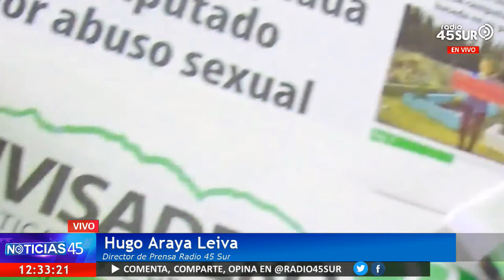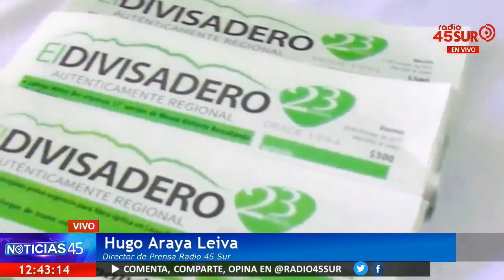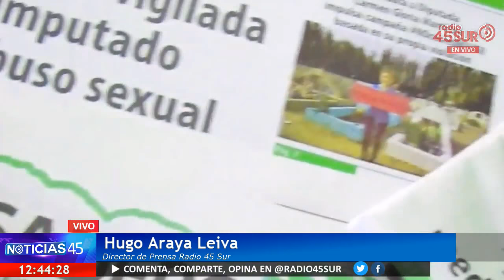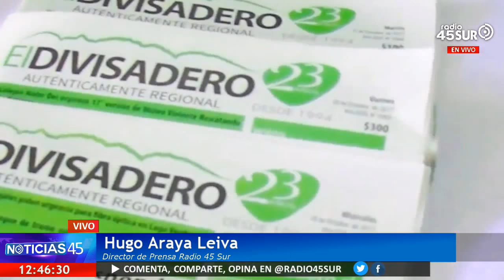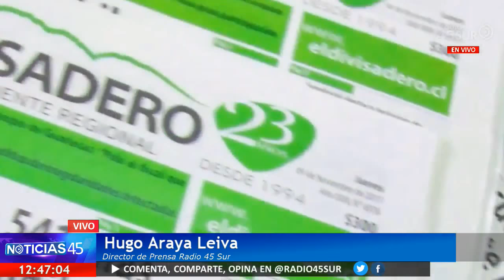Programa Noticias 45 (JUEVES 04 ENERO 2018)